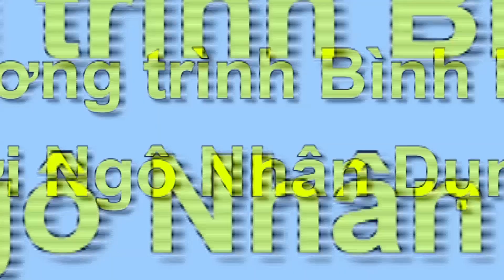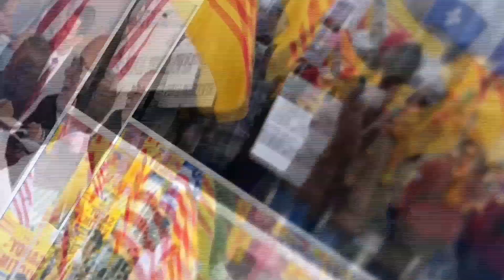Binh Luan Ngu Nhan Dung Show 46 Part 2